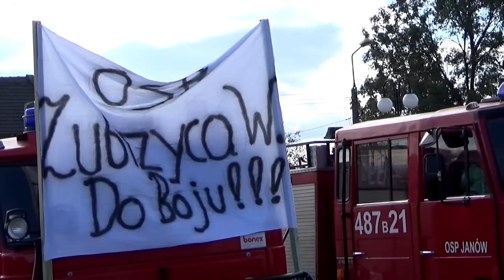Sokółka. Zawody strażaków OSP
Muzyka: The Kyoto Connection - "Hachiko. The Faithtful Dog"